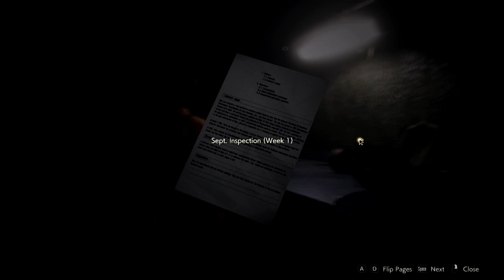🔥🔥🔥 RESIDENT EVIL 2 (2019) RESHADE PLAYTHROUGH NO. 5 [HARDCORE] [NO COMMENTARY] 🔥🔥🔥